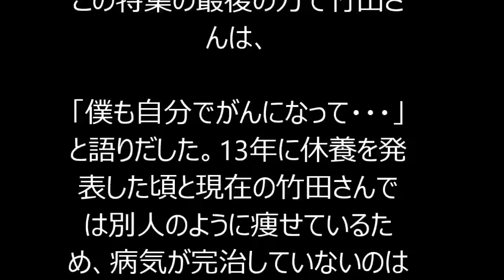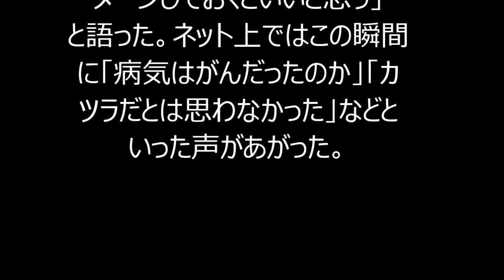竹田圭吾 ジャーナリスト竹田圭吾、がんとカツラを告白 ネットで「なんてかっこいい人だろう」「負けないで欲しい！」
【キーワード】
竹田圭吾 癌
竹田圭吾妻
竹田圭吾結婚
竹田圭吾 左翼
竹田圭吾 家族
竹田圭吾病状
竹田圭吾 事務所
竹田圭吾 髪の毛
竹田圭吾 癌
竹田圭吾 妻
竹田圭吾 左翼
竹田圭吾 家族
竹田圭吾 メルマガ
竹田圭吾 事務所
竹田圭吾 髪の毛
竹田圭吾 病気
竹田圭吾 ふなっしー
竹田圭吾 頭
竹田圭吾 アメフト
竹田圭吾 akb
竹田圭吾 amazon
竹田圭吾 浅田真央
竹田圭吾 インタビュー
竹田圭吾 池田信夫
竹田圭吾 wiki
竹田圭吾 上杉隆
竹田圭吾 英語
江川紹子 竹田圭吾
竹田圭吾 奥さん
竹田圭吾 オリンピック
竹田圭吾 小倉智昭
竹田圭吾 弟
竹田圭吾 小沢一郎
竹田圭吾 沖縄
竹田圭吾 家族
竹田圭吾 髪の毛
竹田圭吾 休養
竹田圭吾 結婚
竹田圭吾 血液型
竹田圭吾 経歴
竹田圭吾 子供
竹田圭吾 コメント
竹田圭吾 左翼
竹田圭吾 サッカー
竹田圭吾 札幌
竹田圭吾 坂本龍一
mr.サンデー 竹田圭吾
mr.サンデー 竹田圭吾 病気
竹田圭吾 思想
竹田圭吾 写真
竹田圭吾 身長
竹田圭吾 書籍
竹田圭吾 出演
竹田圭吾 出身高校
竹田圭吾 手術
竹田圭吾 出身
竹田圭吾 新刊
竹田圭吾 就職
竹田圭吾 好き
竹田圭吾 生年月日
竹田圭吾 選挙
竹田圭吾 性格
竹田圭吾 宋美玄
竹田圭吾 ソチ
竹田圭吾 体調
竹田圭吾 竹田恒泰
竹田圭吾 誕生日
竹田圭吾 著書
竹田圭吾 知恵袋
竹田圭吾 チョコ
竹田圭吾 父親
竹田圭吾 妻
竹田圭吾 津田大介
竹田圭吾 テレビ
竹田圭吾 テレビ朝日
竹田圭吾 twitter
竹田圭吾 とくダネ
竹田圭吾 twilog
竹田圭吾 闘病
竹田圭吾 togetter
竹田圭吾 名古屋大学
竹田圭吾 名古屋外国語大学
竹田圭吾 名古屋
竹田圭吾 入院
竹田圭吾 ニュース
竹田圭吾 似ている
ニューズウィーク 竹田圭吾 病気
竹田圭吾 年齢
newsweek 竹田圭吾 病気
竹田圭吾 橋下徹
竹田圭吾 橋下
竹田圭吾 発言
竹田圭吾 評判
竹田圭吾 表情
評論家 竹田圭吾
評論家 竹田圭吾 病気
竹田圭吾 facebook
竹田圭吾 復帰
竹田圭吾 福岡
竹田圭吾 フェイスブック
竹田圭吾 フジテレビ
竹田圭吾 本
竹田圭吾 北海道
竹田圭吾 homeland
堀潤 竹田圭吾
竹田圭吾 まとめ
竹田圭吾 町山智浩
竹田圭吾 前田敦子
竹田圭吾 ミスターサンデー
ミスターサンデー 竹田圭吾 病気
未来世紀ジパング 竹田圭吾
宮台真司 竹田圭吾
竹田圭吾 娘
竹田圭吾 息子
竹田圭吾 名言